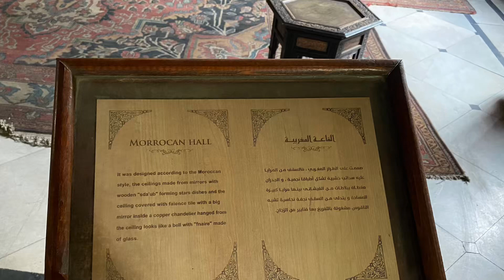الصالون المغربي القديم من القرن 18 حاضر في معرض بمصر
الصالون المغربي الاصيل
زخرفة الصالون المغربي ا